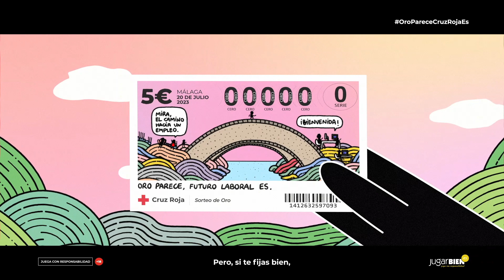‘Oro parece, Cruz Roja es’, de CHINA para Cruz Roja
Ficha técnica ‘Oro parece, Cruz Roja es’

Anunciante: Cruz Roja
Producto: Sorteo de Oro de Cruz Roja
Contacto de cliente: Jaime Gregori, Zahira Aguilera, Laura Bergés y Eva Sánchez
Agencia: CHINA
Equipo creativo: Rafa Antón, Rafa Gil, Laura Pomatta y Alberto García
Equipo de cuentas: Mayte Flores y Belén Sanchez
Producer audiovisual: Esther García (CPWorks)
Estudio de animación: DEVICE
Productora: Blackbox
Productor Ejecutivo: Bet Roig-Serra
Ilustrador: Óscar Alonso
Título: Oro parece, Cruz Roja es
Piezas: Audiovisual 45”, 20” y 10”